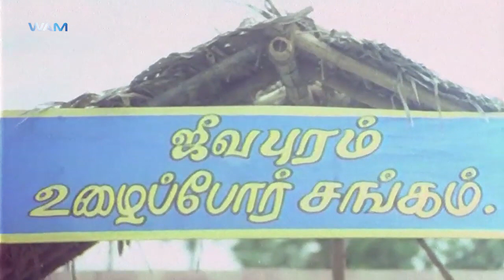Andru Muthal Indru Varai Tamil Movie | Sivakumar plans to fight for injustice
Sivakumar plans to fight for injustice! Watch Andru Muthal Inru Varai Tamil Movie Scenes on WAM India Tamil. The movie ft. Shivakumar,Roopadevi in the lead roles. Music composed by Shankar Ganesh.